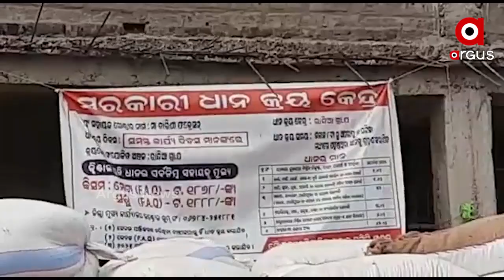ରାଜ୍ୟରେ ପହଞ୍ଚିଲା ରାଜ୍ୟସଭାର ଏମଏସପି କଳି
ରାଜ୍ୟସଭାର ବିତର୍କକୁ ନେଇ ରାଜ୍ୟ ରାଜନୀତି ସରଗରମ । ସ୍ବାମୀନାଥନ କମିଟିର ସୁପାରିଶ ଆଧାରରେ ଧାନର ସର୍ବନିମ୍ନ ସହାୟକ ମୂଲ୍ୟ ବୃଦ୍ଧି ପ୍ରସଙ୍ଗରେ ମୁହାଁମୁହିଁ ହୋଇଛନ୍ତି ବିଜେପି ଓ ବିଜେଡି  । ରାଜ୍ୟସଭାରେ ସସ୍ମିତ ରଖିଥିବା ଅଭିଭାଷଣକୁ ମିଥ୍ୟା ଓ ବିଭ୍ରାନ୍ତି କର କହିବା ସହ ବିକାଶ ରୋକିବା ଲାଗି ଶାସକ ଦଳର ଷଡଯନ୍ତ୍ର ବୋଲି କହିଲା ବିଜେପି ...
ଅଧିକ ଖବର ପାଇଁ ଡ଼ାଉନଲୋଡ କରନ୍ତୁ “Argus News” ଆପ୍